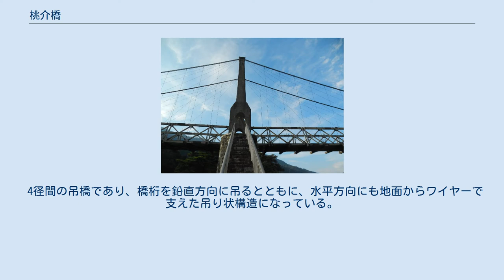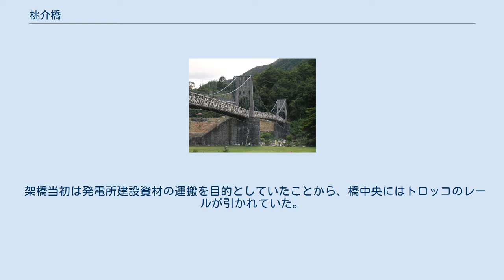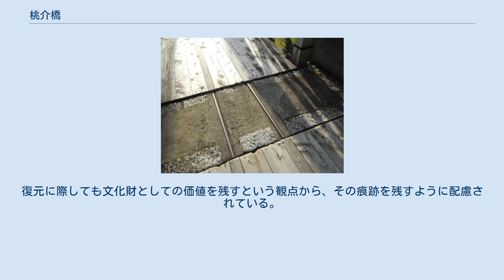桃介橋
桃介橋（ももすけばし）は、長野県木曽郡南木曽町読書（よみかき）にある木曽川に架けられた橋。
橋の名は橋の建築主である大同電力社長福澤桃介に因む。
桃の橋とも称される。
 1922年（大正11年）に完成した木橋である。
1978年（昭和53年）には破損・老朽化のため使用取りやめとなり、廃橋の町議会決議を受けるに至った。
しかし撤去のための費用がなかったために実際に廃橋とはならず、1993年（平成5年）に南木曽町のふるさと創生事業「大正ロマンを偲ぶ桃介記念公園整備事業」の一環として復元され、再び渡河の用に供されるようになった。
 意匠的・技術的に優秀と認められ、読書発電所施設の一部として日本国の重要文化財に指定されている。
 4径間の吊橋であり、橋桁を鉛直方向に吊るとともに、水平方向にも地面からワイヤーで支えた吊り状構造になっている。
橋桁トラスは木造で橋長は247.762 mと、木造吊橋としては日本でも有数の長さである。
3基の橋脚のうち中央の橋脚には河川敷に下りる石階段が設けられ、川に親しめる工夫がなされると同時に橋脚の安定が図られている。
「桃介橋保存・活用検討特別委員会」のメンバーであった当時名古屋大学在籍の馬場俊介は、論文「桃介橋の修復事業の検証 〜 力学的安全性照査の重要性」（1994年）において、「本来は堅牢な構造とすべき中央橋脚が逆に最も脆弱な構造となっていることが、桃介橋の復元計画において最も難しい問題を提起した」との趣旨でこの点に触れている。
 復元事業実施に当たっては「桃介橋保存・活用検討特別委員会」において、「安全性の保持」を必須要件とした上で「将来にわたり実施可能な維持・管理」と「文化財としての保存」の2つの要件のバランスをどのような形で取るかに注意が向けられた。
これにより、必ずしも大正期当初の建設時に用いられた材料や構造に固執することなく柔軟に変更を加えつつも、強度不足の問題を人数制限により回避するなどの運用面からの方策があわせて取られている。
 架橋当初は発電所建設資材の運搬を目的としていたことから、橋中央にはトロッコのレールが引かれていた。
復元に際しても文化財としての価値を残すという観点から、その痕跡を残すように配慮されている。
 桃介橋は、大同電力により、読書発電所建設資材の運搬路として架けられた。
 橋の建築主で、当時大同電力の社長でもあった福澤桃介 (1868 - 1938) にはこの橋を「桃介橋」と名付けたい意向があったものの、周囲に反対されたためやむなく「桃之橋」とした。
「桃介橋」が正式に橋の名称とされたのは、1993年の復元時からである。